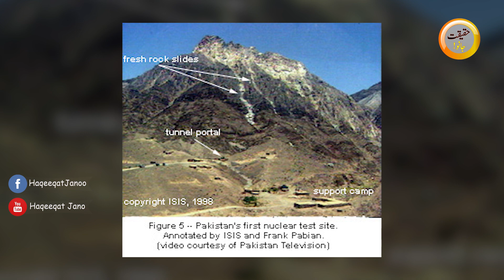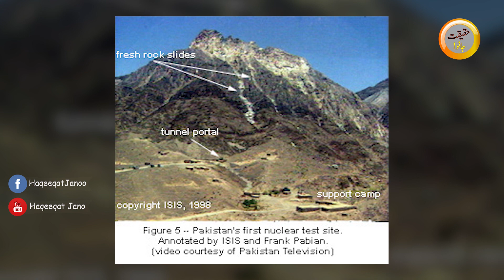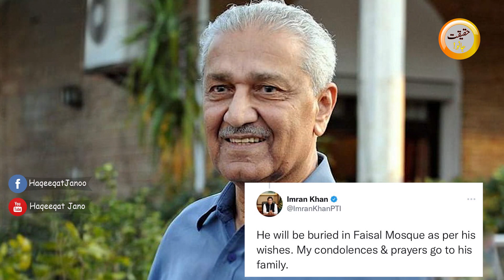Dr. Abdul Qadeer khan died in Islamabad | Biography of Dr. A Q Khan | Urdu-Hindi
born 1 April 1936-10 October 2021
from India who migrated to Pakistan in 1951
 After learning of India's 'Smiling Buddha' nuclear test in 1974, Khan joined his nation's clandestine efforts to develop atomic weapons when he founded the Khan Research Laboratories (KRL) in 1976 and was both its chief scientist and director for many years